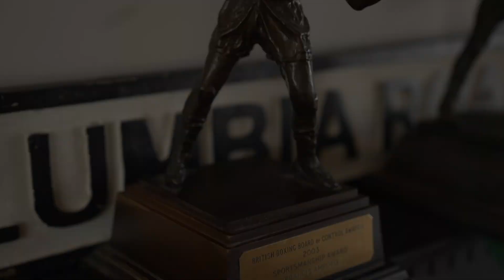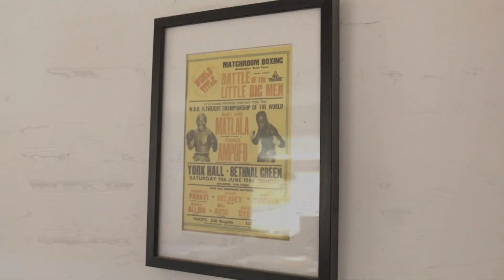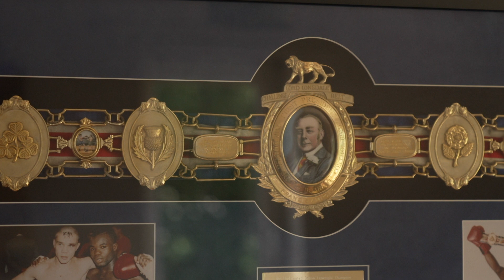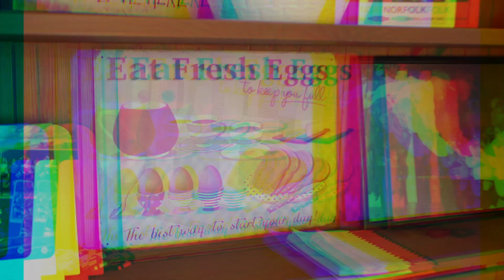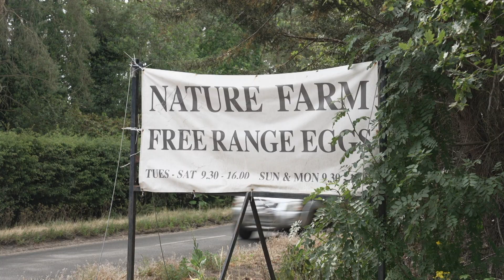BBC Sport Egg Boxer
Francis Ampofo is a former champion boxer and is now living his dream as a chicken farmer in England's countryside.

BBC Sport Africa’s Ian Williams went to meet the man who’s gone from bantamweight to bantam farmer.